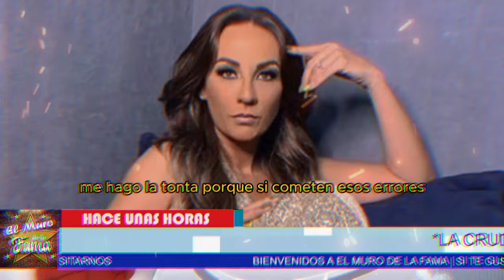🎭 ¡𝗘𝗡𝗚𝗔Ñ𝗢 𝗣𝗘𝗥𝗙𝗘𝗖𝗧𝗢! Consuelo DUVAL 𝗖𝗶𝘁ó 𝗮 𝗹𝗮 𝗔𝗺𝗮𝗻𝘁𝗲 𝗱𝗲 𝘀𝘂 𝗘𝘀𝗽𝗼𝘀𝗼 para un Casting🔥😱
"Sabía que mi esposo tenía una amante, pero necesitaba ver quién era. Así que organicé un encuentro. Me hice pasar por alguien más, con peluca y lentes de contacto, y la cité bajo falsos pretextos en una televisora."
"Cuando finalmente la vi, no pude evitar sentir cierta lástima. Ella hablaba con orgullo de mi esposo, de cómo la llamaba 'ranita' con cariño. Me rompió el corazón escucharlo."

Entertainment
Television program
noticias de espectaculos
espectaculos noticias
noticias de la farandula
tv mexicana
Televisa espectaculos
chismes
escandalo de los famosos 2024
farandula 2024
chisme de farandula
karol tamiko
programa hoy
suelta la sopa
polemica
Ventaneando